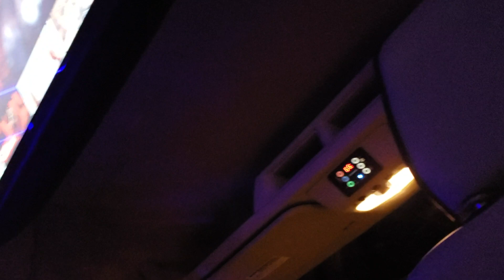Play Play Redux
So this was a bonus vlog I put out at the time because there was suppose to be an event but plans changes.